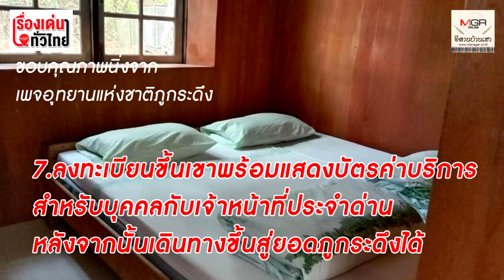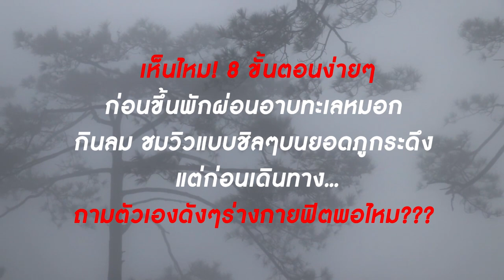ฟิตพอมั้ย! ขึ้นอาบหมอก "ภูกระดึง" กับ 8 ขั้นตอนง่ายๆ : เรื่องเด่นทั่วไทย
ก่อนเดินฝ่าดงปีนขึ้นพิชิตยอดภูกระดึง จ.เลย นักท่องเที่ยวควรรู้ก่อนว่าต้องเตรียมตัวปฏิบัติตามขั้นตอนใดบ้างตามวิถีท่องเที่ยวสไตล์ New Normal ซึ่งอุทยานแห่งชาติภูกระดึงกำหนดไว้ 8 ขั้นตอน...สำคัญที่สุดก่อนออกจากที่พำนัก ตัวนักท่องเที่ยวเองต้องพร้อมทั้งกำลังกายและใจ